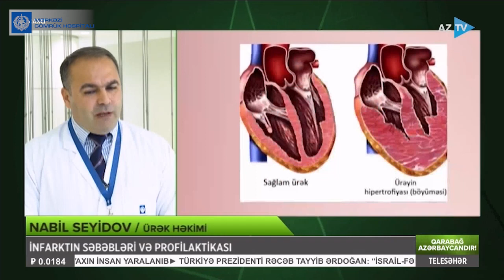İnfarktın əsas səbəbləri və profilaktikası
Mərkəzi Gömrük Hospitalının rəis müavini, kardioloq Nabil Seyidov AZTV-nin “Səhər” proqramına “İnfarktın əsas səbəbləri və profilaktikası” mövzusunda müsahibə verib. Süjeti Sizə təqdim edirik.